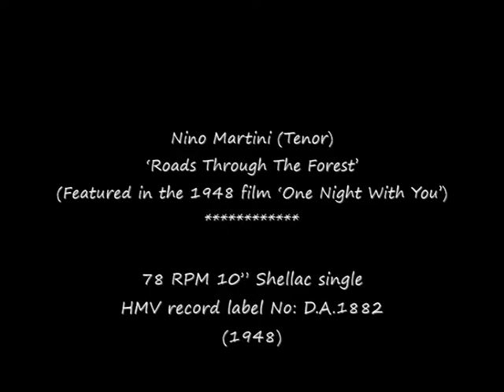78 RPM - Nino Martini - Roads Through The Forest (1948)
Nino Martini (Tenor)
‘Roads Through The Forest’
(Featured in the 1948 film ‘One Night With You’)

78 RPM 10” Shellac single
HMV record label No: D.A.1882
(1948)

Nino Martini (Tenor)
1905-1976